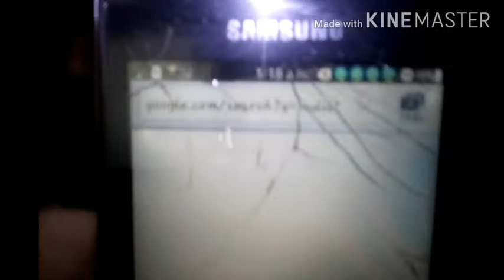BLOODY MARY VS MANPREET SINGH | AT 3:00 AM | NEW HORROR VIDEO | FUNPREET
hyy guys

welcome back to my youtube channel so guys kese he aap sab to aa ki video aapko kesi lagi aasha karta hu aapko badiyaa hi lai hogi please is video ko like jarur karke jana or channel ko subscribe bhi jarur sekar dena or next Wednesday ko apko kon se topic pe video chahiye ye bhi bata dena horror ya normal funny video.

so guys ye video pe mene 100 like ka target rakha he to vo aapko complete karna he please guys 100 like aapke liye kuch bhi nahi jada se jada share karo or 100 like and subscribers complete karao to he me next horror challenge karuga ok.

ager aapko hame personally contact karna he to aap ko 👇👇 niche hamari Instagram ki id dikh rahi hogi vaha aap hame message kar sakte ho or haa Instagram per hame follow karna mat bhulna ok.

byy byy 😘😘